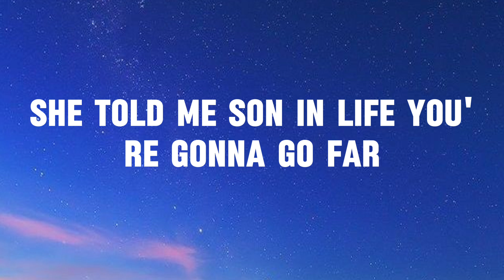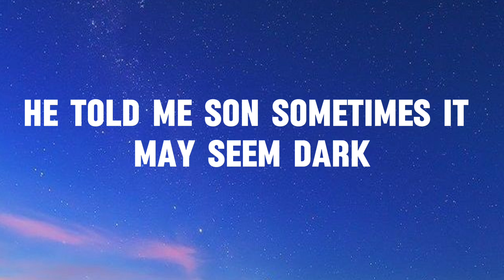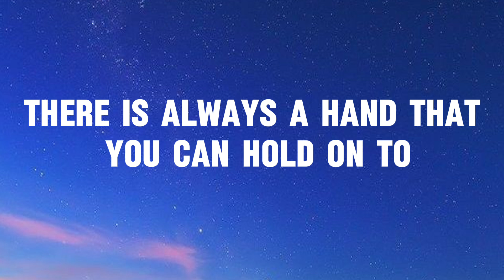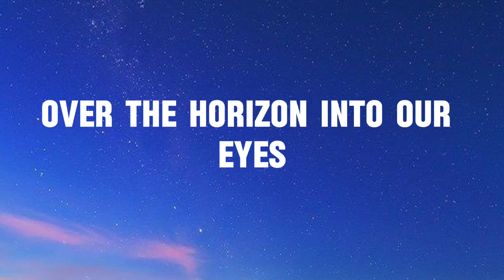Jason mraz _ 93 million miles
Jason Mraz
"93 Million Miles"

🔥🎶✨☘️🎶 Robb music

93 million miles from the sun,
People get ready get ready,
'Cause here it comes
It's a light, a beautiful light,
Over the horizon into our eyes
Oh, my my how beautiful,

Oh my beautiful mother
She told me, "Son in life you're gonna go far,
If you do it right you'll love where you are.
Just know,
Wherever you go,
You can always come home."

240 thousand miles from the moon,
We've come a long way to belong here,
To share this view of the night,
A glorious night,
Over the horizon is another bright sky

Oh my irrefutable father,
He told me, "Son sometimes it may seem dark,
But the absence of the light is a necessary part.
Just know,
You're never alone,
You can always come back home."

Home, home.

You can always come back

Every road is a slippery slope
There is always a hand that you can hold on to.
Looking deeper through the telescope
You can see that your home's inside of you.

Just know,
That wherever you go,
No, you're never alone,
You will always get back home

Home, home

93 million miles from the sun,
It's a light,
A beautiful light,